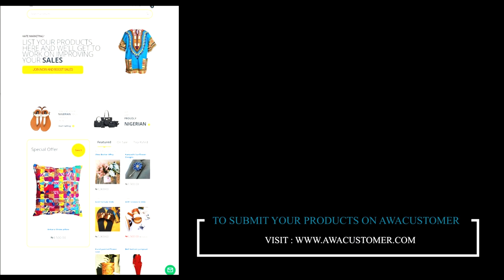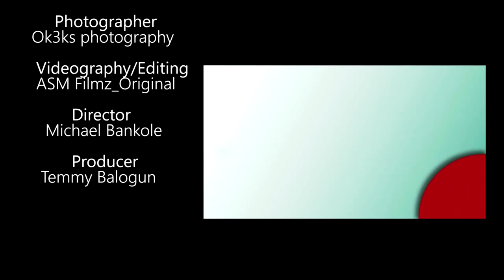I Created Awacustomer To Clear False Notions About Nigerian Products- Laolu Osinbajo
Laolu Osinbajo decided  it's  about time  someone clear the false notions about Nigerian products  because he is aware Nigeria has lot of talented people, so he created Awacustomer   , an ecommerce platform that markets and sells  made in Nigeria Products.

In his chat  with Temmy Balogun   of Espact he talked about the platform and shared  some insights that  business owners and Nigerian youths  can learn from.